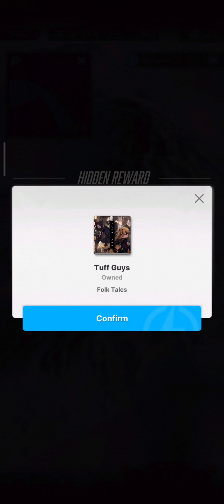Lost Relics Chapter 17 HARD, Nikke: Goddess of Victory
*Chapter 17 HARD Lost Relics* for Nikke campaign mode.
_Last recheck still valid: 4 Jun 2024._

*Timestamps*
0:00 6f6e6573656c66 (Jukebox, Eternal Scar).
0:33 Tuff Guys (Jukebox, Folk Tales).
1:23 Black Gunsmoke - haze shadow - (Jukebox, Eternal Scar).
1:50 below zero (Jukebox, White Snow).
2:25 Metal Acid - Acid Burst - (Jukebox, Eternal Scar).
2:55 Armageddon (Jukebox, Folk Tales).